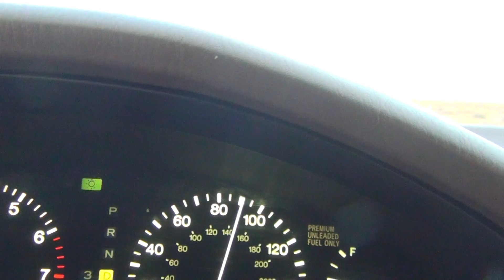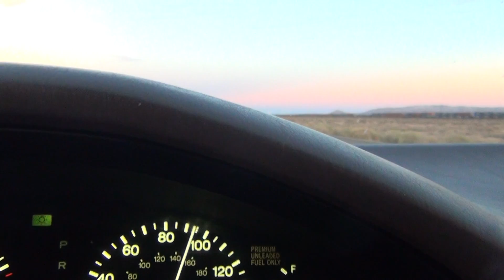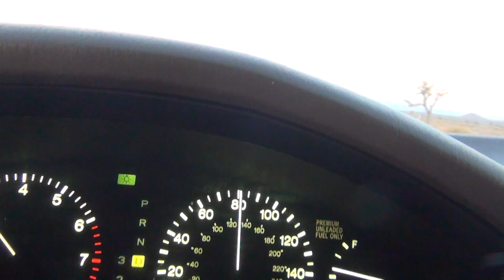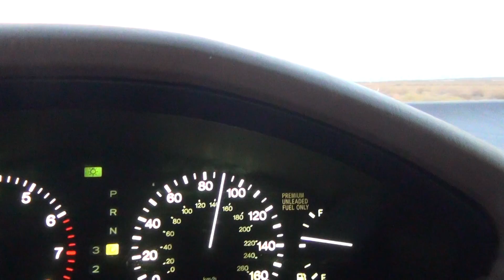00371 Поехали в Лас Вегас. Ехал 100-то миль. 10/5/ 2018.